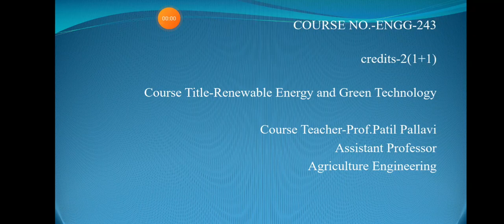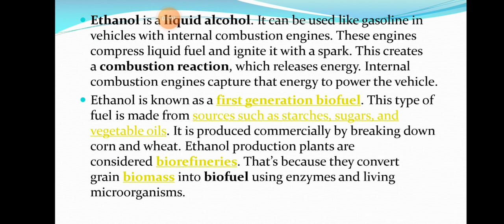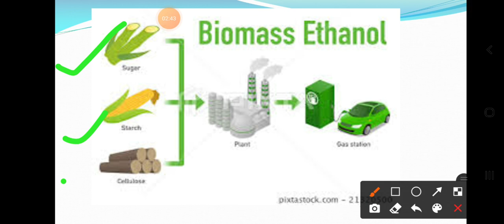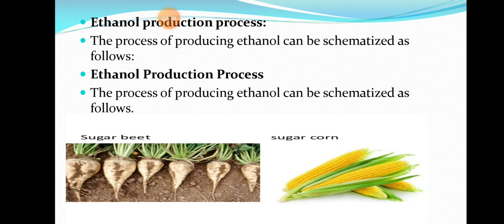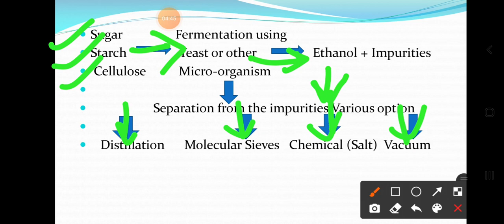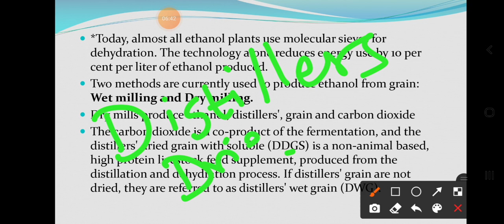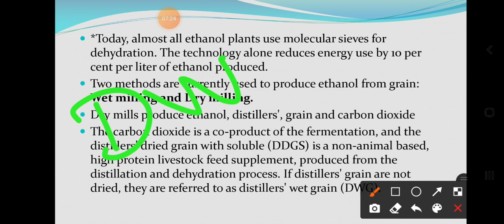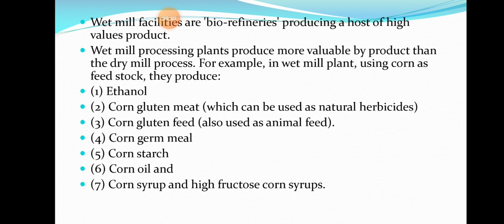ENGG-243Renewable Energy and Secondary Agriculture Topic-Ethanol Production Process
Topic-Ethanol Production Process